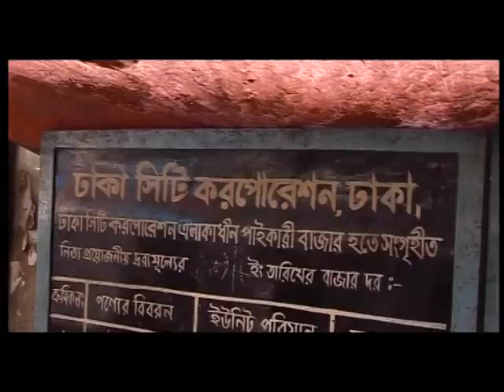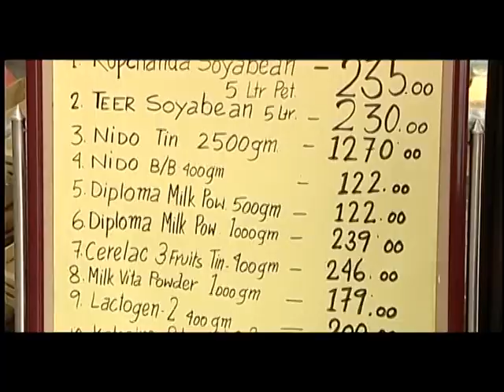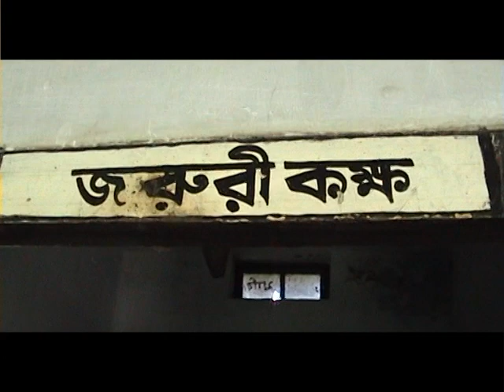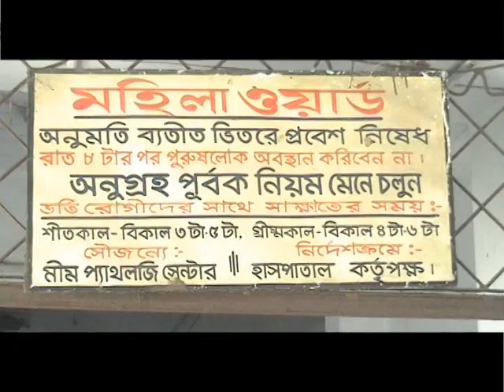RTI Theme Song by MJF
Manusher Jonno Foundation (MJF) started its journey in 2002 as a project of CARE and became an independent organization with NGOAB registration in 2006. It provides funding and capacity building support to organizations working on critical issues related human rights and governance. MJF works in partnership with different stakeholders such as civil society organizations, NGOs, CBOs, government, private sector, research organizations etc. MJF, through its partners assists in building capacity of poor and marginalized groups for the fulfillment of their basic and fundamental rights and entitlements and raise voice against all violations. MJF works with duty bearers to ensure their responsiveness and accountability towards these groups.